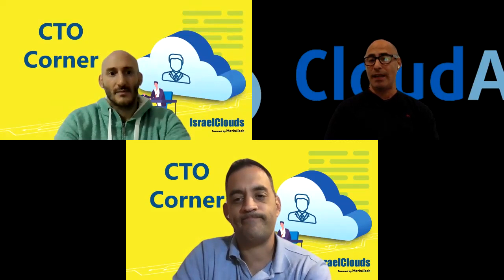CTO Corner - Chapter 13 - CloudAdvise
בפרק זה של CTO Corner, שוחחנו עם גרג מוס, CEO ב-CloudAdvise (הפרק מוקלט באנגלית).
אז איך משווים בין היצרנים הטכנולוגיים, ואיך מתייחסים לחוזים של חברות ותאגידים? גרג שיתף אותנו מניסיונו על האתגרים שחווים ארגונים מול יצרנים בינלאומיים, סיפר לנו ממה כדאי להיזהר, ודיבר גם על החשיבות של מו"מ נבון. בנוסף, שוחחנו על החסכונות הכלכליים המשמעותיים שאפשר להגיע אליהם, כשמאמצים שימוש בענן באופן נכון ומושכל.